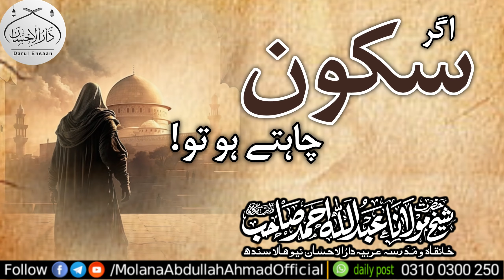Agr Sukoon chahty ho to! Molana Abdullah Ahmad d.b